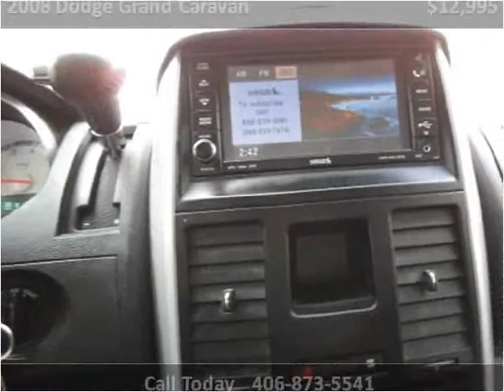2008 Dodge Grand Caravan Used Cars Cut Bank MT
This 2008 Dodge Grand Caravan is available from Northern Ford.